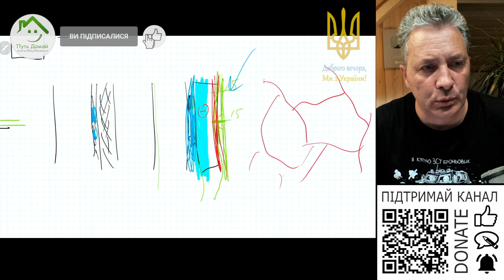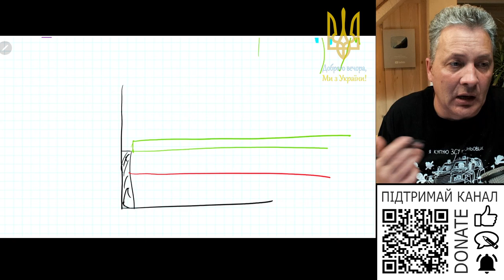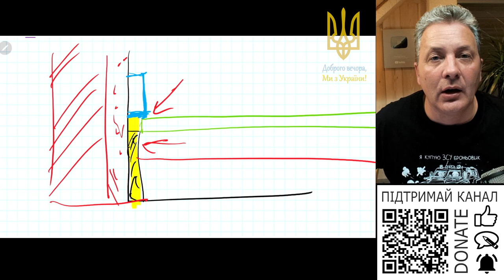Як захистити під стяжкой екструдованний пінополістирол від гризунів у гаражі?